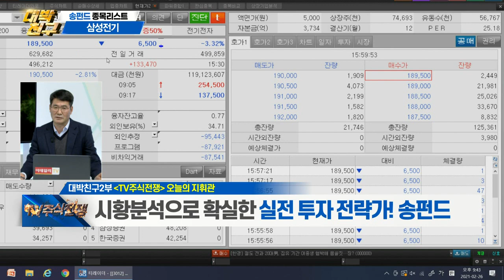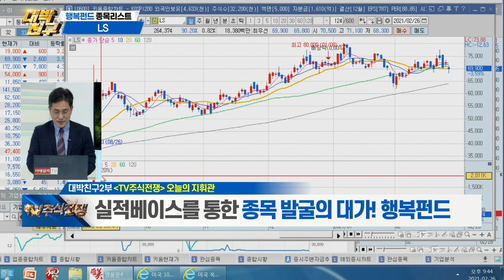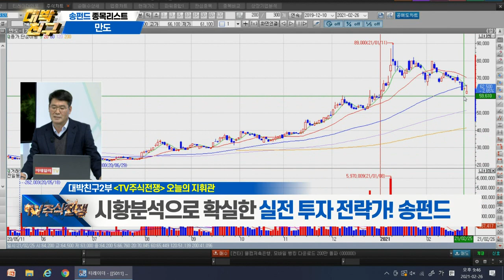KODEX 인버스, KODEX 200선물인버스2X, 휴젤, 현대미포조선, HMM, 삼성전기, LS, 만도_송펀드&행복펀드 'TV주식전쟁' 관심종목 (20210226)